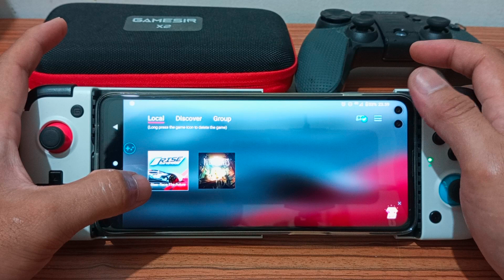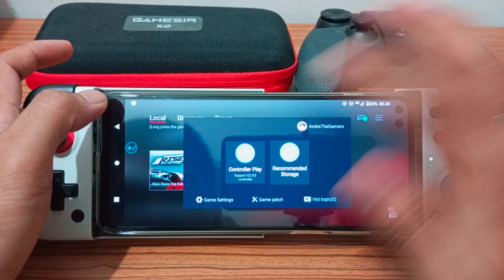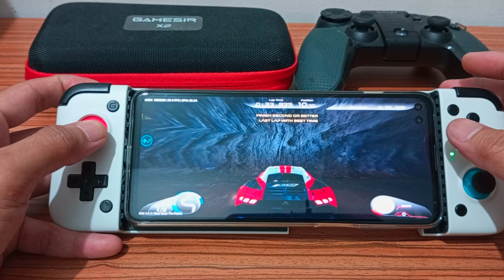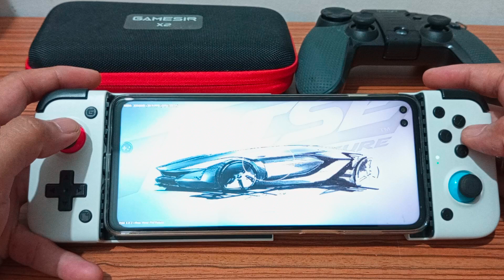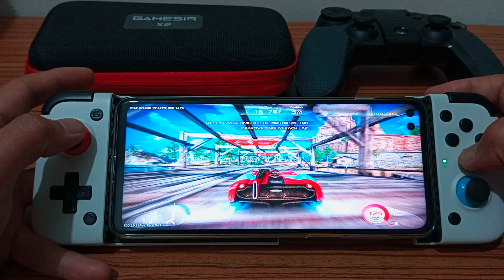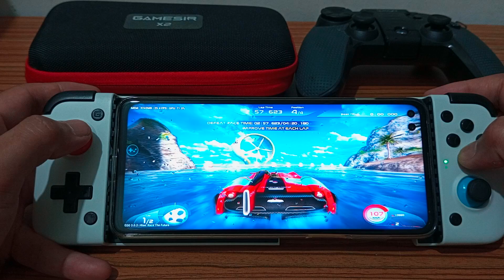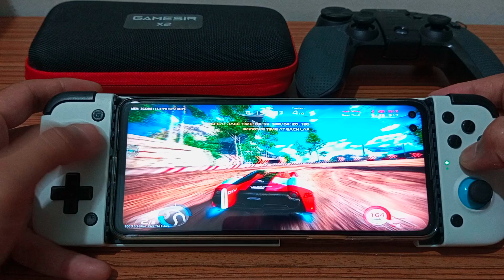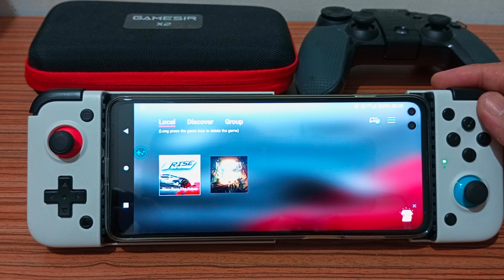Rise : Race The Future Egg NS 3.0.2 Snapdragon 870 Motorola Edge S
Ok Bro Malam Ini Gw Baru Sempet Upload Game Di Egg NS 3.0.2 Versi Tebaru,Game kali ini balapan Mobil Yang Futuristik Lumayan Bro Game Nya Hampir mirip kaya Asphalt gtu & Di snapdragon 870 dapat fps 28-50 fps, setting konfigurasi game nya ada di video yah bro